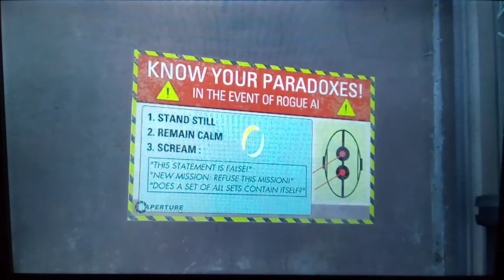Portal 2: Paradoxes: Episode 11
Welcome to Portal 2, where we play through many tests using our portal gun and have a certain someone return to ruin everything for me. I hope you enjoy!